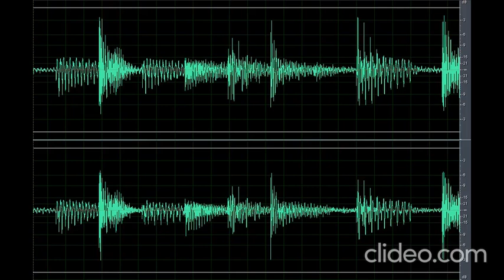Sound Scary Female Scream (Nakakatakot)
Download the scary sound female scream (nakakatakot) clip here for free OR CLICK here if the shortened link is no longer working